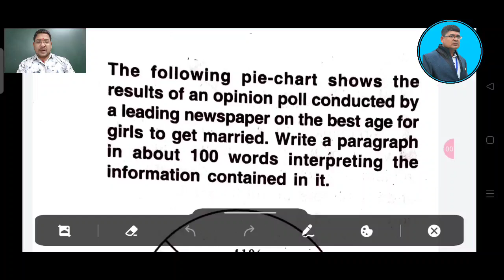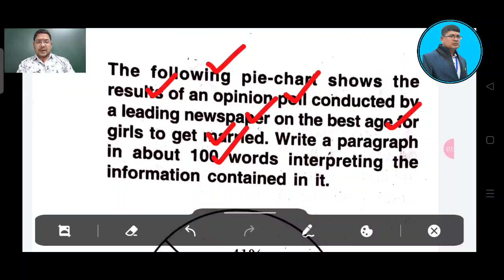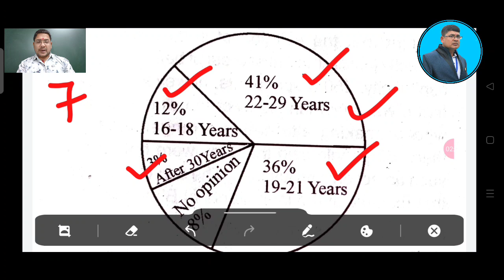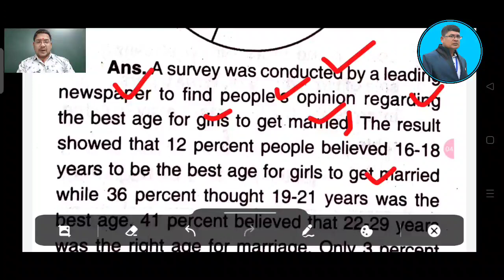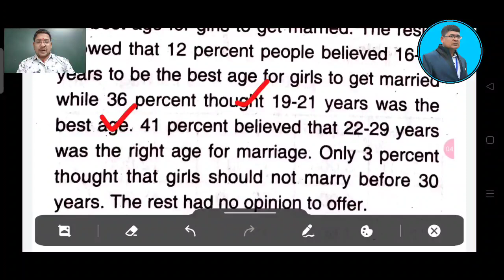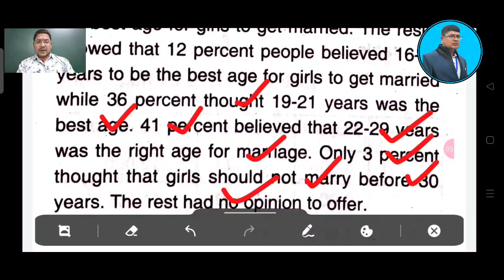Pie chart ll English ll +2 2nd year ll +2 exam pie chart ll selection pie chart +2 exam ll chse..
This video explains on a sample pie chart from the Book invitation to English 3 for +2 2nd year students of chse odisha who are going to appear chse odisha +2 board exam .it is strictly prepared according to the New question pattern of chse odisha and chse reduced syllabus 2022 for +2 2nd year students..

#+2examchsepiechart
piechart in odia
#+2exam2022